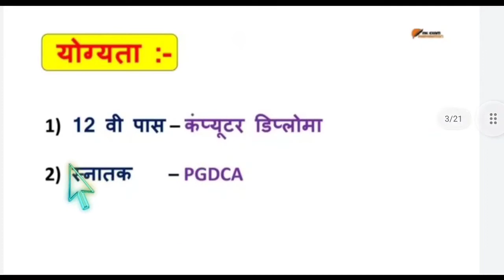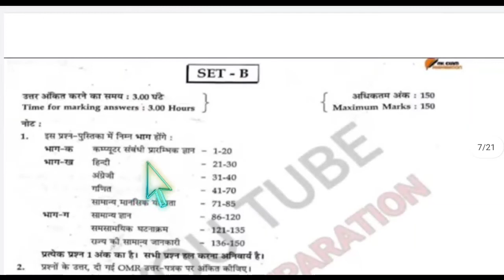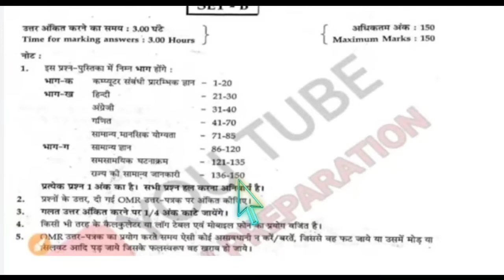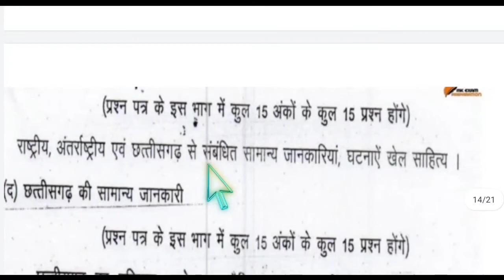जानिए पूरी जानकारी "CG पटवारी भर्ती 2021- 22" @पटवारीभर्ती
Yes!  Hello friends, welcome back to our YouTube channel friends, in today's video I will tell or teach you that you can do it, complete information has been given in the video, yet if you want some more solution, then definitely comment you 24×7 hours  You will be helped that your brother is always ready for you, so don't delay, subscribe quickly, it's ok friends.My 3 years hard 🆆🅾🆁🅺

Apple iPhone 13 Pro Max (128GB) - Graphite
2020 Apple MacBook Pro (13.3-inch/33.78 cm, Apple M1 chip with 8‑core CPU and 8‑core GPU, 8GB RAM, 256GB SSD) - Silver
🔴🅾🅽🅴🅿🅻🆄🆂 Nord CE 2 5G (Bahamas Blue, 8GB RAM, 128GB Storage)
🔴🅷🅿 🅿🅰🆅🅸🅻🅻🅸🅾🅽 Aero AMD Ryzen 5 13.3 inches WUXGA Laptop (16GB RAM/512GB SSD, Ultra-Thin, 970 gm, 400 Nits Anti-Glare 100% RGB Display/B&O Audio/Alexa/FPR /Backlit KB/🆆🅸🅽🅳🅾🆆'🆂 11 Home/13-be0206AU, 0.97Kg
🔴🆁🅴🅳🅼🅸 Note 10 Pro Max (Glacial Blue, 6GB RAM, 128GB Storage) -108MP Quad Camera|120Hz Super Amoled Display
🔴🅱🅾🅰🆃 Rockerz 255 in Ear Bluetooth Neckband with Upto 8 Hours Playback, Secure Fit, IPX5, Magnetic Earbuds, BT v5.0 and Voice Assistant(Active Black)
🔴🅳🆂🅻🆁 Canon EOS 90D Digital SLR Camera with 18-135 is USM Lens
🔴🅱🅾🆈🅰 AriMic Microware BO-YA BY-M1 3.5mm Lavalier Condenser Microphone with AriMic Windscreen Windshield for iPhone 7 Plus Smartphones, Dslr, Recorder,Camcorders
🔴🅳🅸🅶🅸🆃 🅴🅺® (DTR 260 GT) Gorilla Tripod/Mini 33 cm (13 Inch) Tripod for Mobile Phone with Phone Mount & Remote, Flexible Gorilla Stand for DSLR & Action Cameras
🔴Redmi Note 11 Pro + 5G (Mirage Blue, 8GB RAM, 256GB Storage) | 67W Turbo Charge | 120Hz Super AMOLED Display |
ᴛʜᴀɴᴋꜱ ꜰᴏʀ ᴡᴀᴛᴄʜɪɴɢ
ᴀʟʟ ᴠɪᴅᴇᴏ ꜱʜᴏᴛ+ᴇᴅɪᴛ+ᴜᴩʟᴏᴀᴅ+ꜱᴄᴏ
""ᴄʜᴀɴᴅʀᴀʙʜᴀɴ ꜱɪɴʜᴀ""
ᴇᴅɪᴛɪɴɢ ꜱᴏꜰᴛᴡᴀʀᴇ -ᴋɪɴᴇᴍᴀꜱᴛᴇʀ ᴀɴᴅ ꜰɪʟᴍᴏʀᴀ 9 जानिए पूरी जानकारी "CG पटवारी भर्ती 2021- 22" @पटवारीभर्ती
जानिए पूरी जानकारी "CG पटवारी भर्ती 2021- 22" ‎
@CG VYAPAM COMPETITIVE EXAM

cg patwari
cg patwari syllabus in hindi
cg patwari syllabus
patwari
cg patwari syllabus 2022
cg patwari ka exam kab hai
cg patwari ka online form kab se dale
cg patwari vacancy 2022
cg patwari ki puri jaankari
cg patwari ke liye kon book padhe

CGONLINEEXAMINFO 2022

Video by CHANDRABHAN SINHA